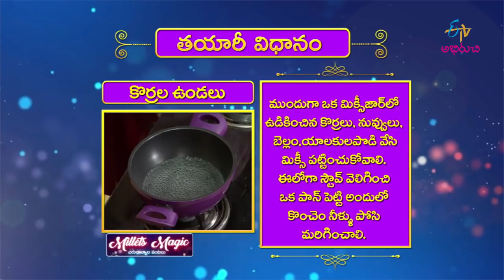Korrala Vundalu | Milets Magic | 24th June 2019 | ETV Abhiruchi